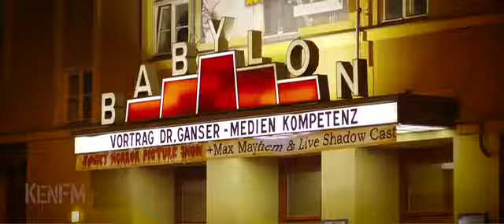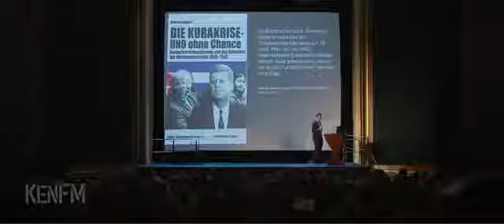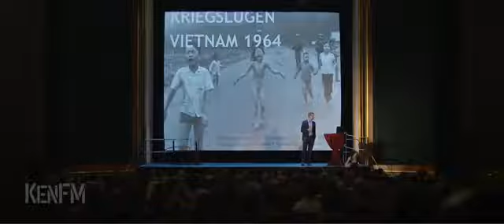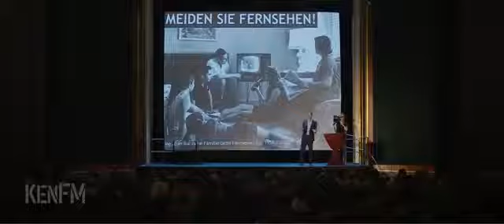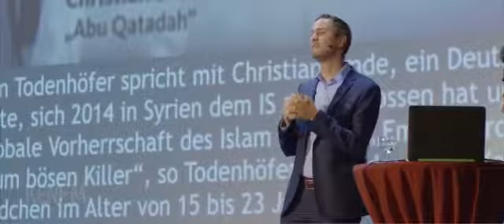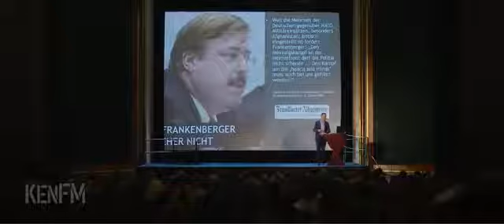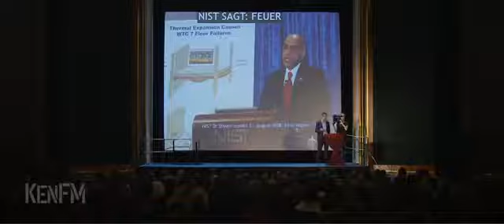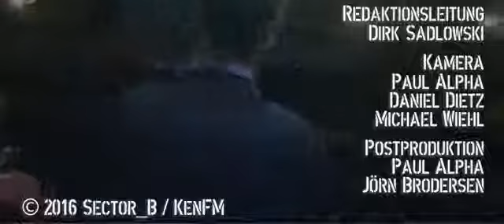Dr Daniele Ganser Medienkompetenz Wie funktioniert Kriegspropaganda Berlin, 23 10 2015